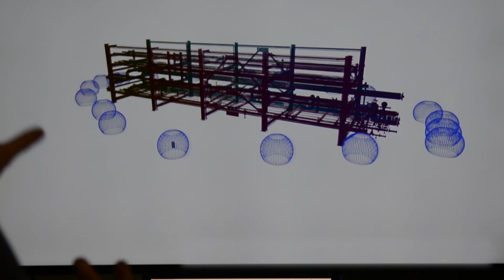About VEERUM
VEERUM brings certainty to capital project delivery. Our Digital Twin predicts and resolves issues in the virtual world before they impact cost and schedule in reality.